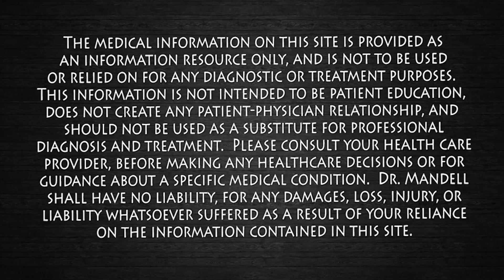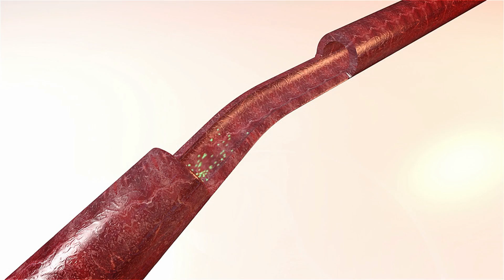This Leafy Green Lowers Blood Pressure & Prevents Heart Disease & Stroke! Dr. Mandell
Studies have shown that by simply eating one cup of raw (or half a cup of cooked) nitrate-rich vegetables as in spinach each day, people are able to significantly reduce their risk of cardiovascular disease and stroke by lowering their blood pressures.